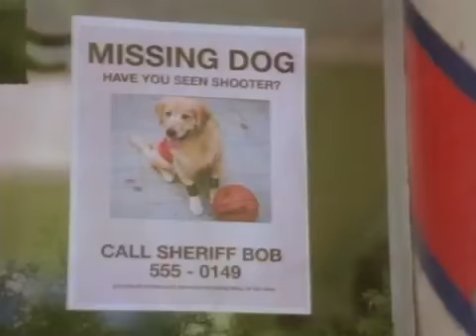air bud Seventh Inning Fetch trailer